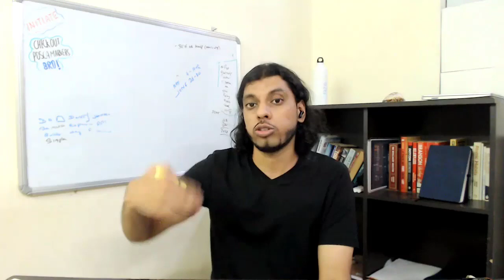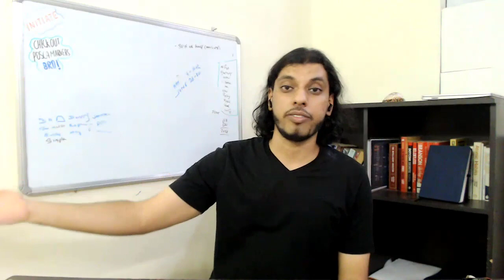5 Daily Steps To Fast track Making Money - Money Strategies